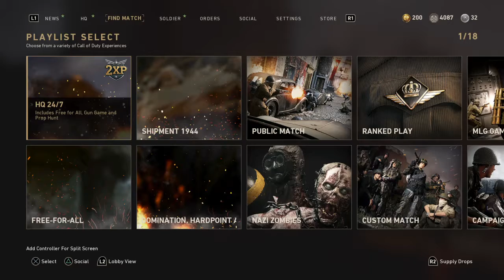Call of Duty®: WWII_20190106222420